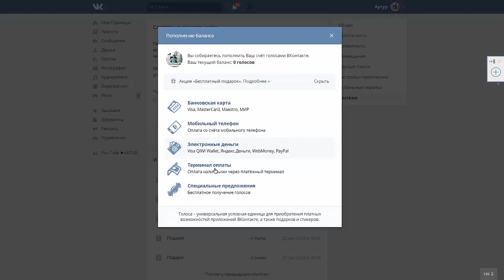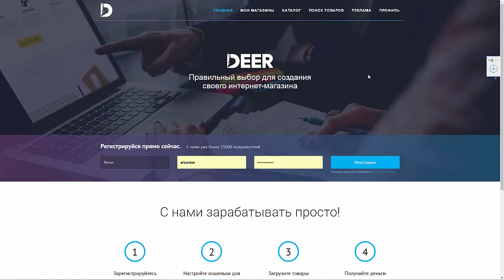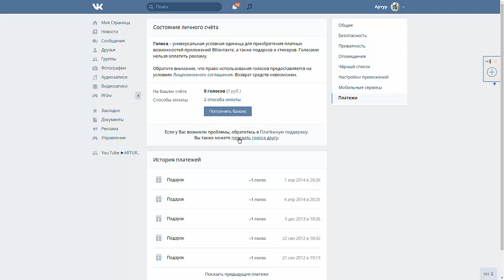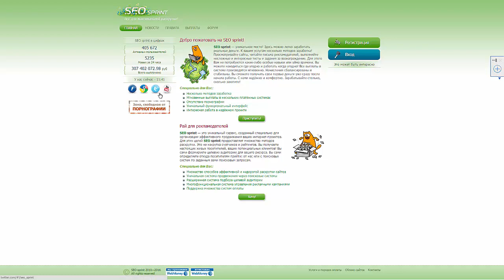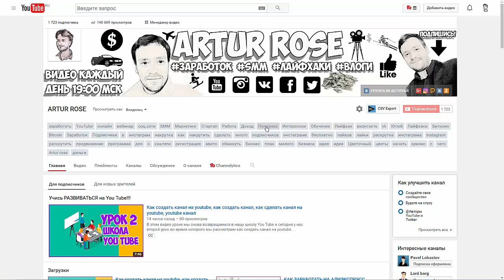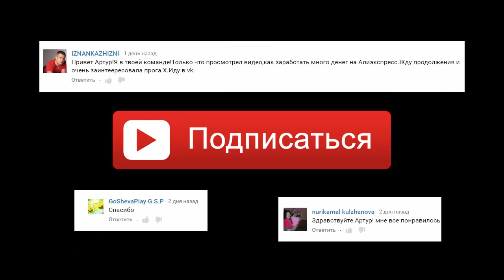ГОЛОСА ВКОНТАКТЕ БЕСПЛАТНО, КАК ПОЛУЧИТЬ ГОЛОСА ВКОНТАКТЕ ВК БЕСПЛАТНО!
- Здесь сайт который позволяет БЫСТРО ЗАРАБОТАТЬ деньги на ГОЛОСА ВКОНТАКТЕ!
- Программа для БЕСПЛАТНОЙ накрутки голосов в ВК.
- 1 видео инструкция о программе и том как накрутить голоса на халяву!
- 2 видео инструкция о программе и том как накрутить голоса на халяву!

В этом видео я расскажу два классных и очень простых способа как получить голоса вконтакте (вк) абсолютно бесплатно!
1) В первом способе для получения голосов в вк (вконтакте) нам нужен только сам контакт и все
2) Во втором же способе получения бесплатных голосов вконтакте мы используем сторонний сайт

Надеюсь мое видео "ГОЛОСА ВКОНТАКТЕ БЕСПЛАТНО, КАК ПОЛУЧИТЬ ГОЛОСА ВКОНТАКТЕ (ВК) БЕСПЛАТНО!" Вам понравиться и будет для Вас полезным!

Удачи всем кто смотрит это видео чтобы получить бесплатно столько голосов вконтакте (вк) сколько Вы хотите!

Привет! Рад видеть тебя на своем канале! ☺
Меня зовут Artur Rose ©
Приятно, что мои видео смотрят и за это лично тебе, большое СПАСИБО!)))👍

★ На канале я рассказываю про:

║◆►Бизнес
║◆►Smm (раскрутка в соц. сетях - Instagram, vk, и т.д.)
║◆►Школа You Tube
║◆►Обзор полезного софта и программ
║◆►Лайфхаки
║◆►Все о биткоинах и как заработать bitcoin
║◆►Влоги

НОВОЕ ВИДЕО КАЖДЫЙ ДЕНЬ 19:00 по МОСКВЕ

Принимай ►АКТИВНОЕ УЧАСТИЕ в жизни ☼ и развитии канала в YouTube  и соц. сетях! И добавляй в друзья! Буду рад знакомству и общению!

║◆►Я в VK Добавляй в друзья!

Если тебе нравятся мои видео ролики и мое творчество и ты хочешь меня поблагодарить, поддержать мой канал или помочь в развитии канала, тогда ★ПОДПИШИСЬ★ на мой канал и под видео ставь ЛАЙКИ, тогда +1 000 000 к твоей ★КАРМЕ★ и БОЛЬШОЙ ПЛЮС к моему настроению СОЗДАВАТЬ все лучше и качественнее ВИДЕО РОЛИКИ для ТЕБЯ!
Принимай активное участие!
ЗАДАВАЙ вопросы в комментариях.
УЧАСТВУЙ в конкурсах и голосованиях!
ОБЯЗАТЕЛЬНО пиши в комментариях под видео свое мнение, оно мне безумно интересно!

- Все о РАСКРУТКЕ instagram СМОТРИ здесь!
- Здесь все о ЗАРАБОТКЕ смотри прямо сейчас!
- Школа You Tube "Artur Rose" от А до Я
- Как раскрутить канал на You Tube смотри здесь!

ССЫЛКИ!

- Здесь сайт seo sprint позволяет заработать и голоса и деньги!

- здесь можно купить аккаунты в вк!

Просто ★ПОДЕЛИСЬ★ этим видео с ДРУЗЬЯМИ!